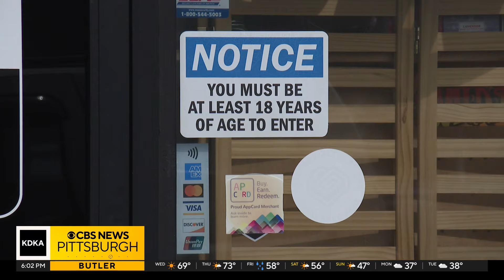Owners, employees charged after investigation at Westmoreland County vape shop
A year-long investigation into a business selling vape and THC pens to high school students ended with the business owners and their employees facing charges. KDKA-TV's Shelley Bortz reports.